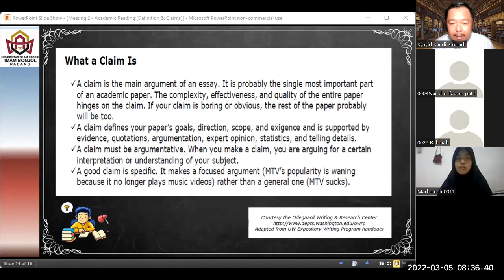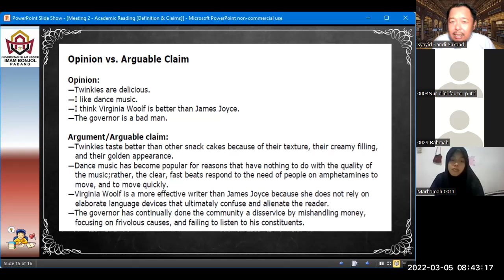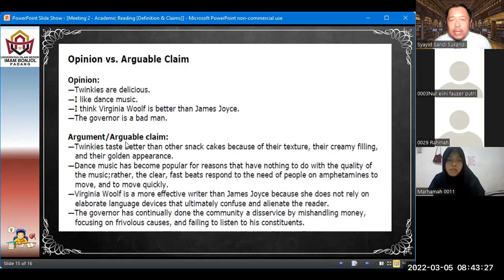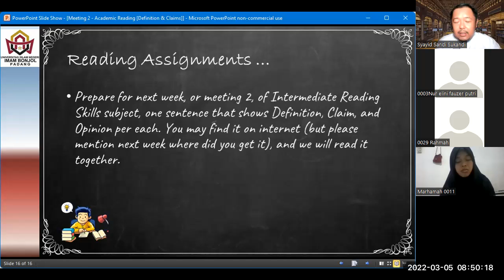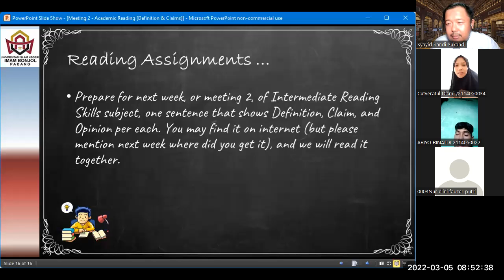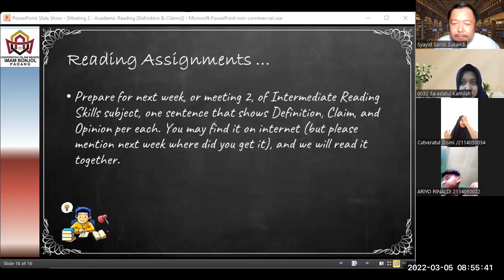Intermediate Reading Skills [ TBI - A ] Meeting 2 | Session 3 | 2021/2022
Video ini adalah video rekaman dari proses perkuliahan yang dilakukan secara daring untuk Meeting 2 dari mata kuliah Intermediate Reading Skills, yang diajarkan di Semester Genap 2021/2022, di jurusan Tadris Bahasa Inggris, Universitas Islam Negeri Imam Bonjol, Padang.

Video ini khusus video untuk kelas TBI / A.
Mahasiswa boleh menyaksikan kembali penjelasan tentang Definition dan Claim di video ini. Silakan dituliskan pertanyaannya di kolom komentar.

Terima kasih. Assalamu'alaikum, Wr. Wb...